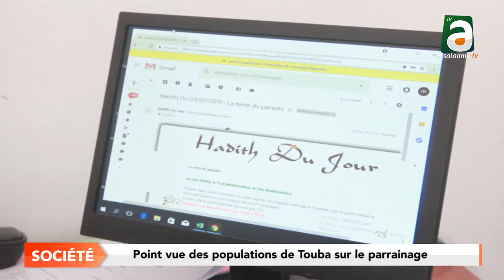Touba: Point de vue sur le parrainage